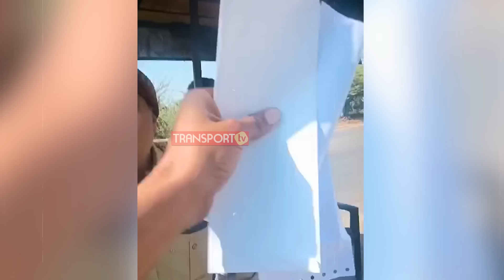धाकड़ ड्राइवर का हुआ पारा हाई RTO नाके पर बही उल्टी गंगा ! | TRANSPORT TV | V-4103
ये घटना Rajasthan के Sanchore RTO Check Post की है। ड्राइवर के आरोप है कि ये कर्मी एंट्री लेते हैं जिसके बाद उन्होंने ठान लिया कि आज तो इनका पर्दाफाश करके रहेंगे। क्या क्या हुआ वो देखे आज की Breaking News में।